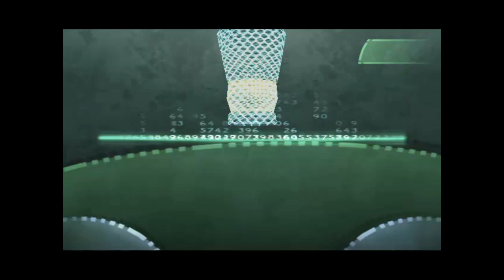Beyond Good & Evil Campaign Gameplay Walkthrough - Part 1 - The Domz Attack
Protect the little kids and get everything running again.

For centuries, the planet Hillys has been bombarded by a relentless alien race. Skeptical of her government's inability to repel the invaders, a rebellious action reporter named Jade sets out to capture the truth. Armed with her camera, dai-jo staff, and fierce determination, she discovers shocking evidence leading to a horrific government conspiracy, and is forced to battle an evil she cannot possibly fathom.

Join the Rebellion
As action reporter Jade, join an underground resistance group and expose your government's secrets using stealth, force, and wits. Stop at nothing until your people know the truth.

Expose the Conspiracy
Enter a futuristic world full of deception, where nothing is as it seems and exposing the truth is the only hope of restoring freedom.

Prepare for Anything
Brace yourself for any obstacle in this spellbinding world from the mind of innovative game creator, Michel Ancel.

United We Fight
Battle against the forces of conspiracy with Jade's punishing dai-jo staff techniques. Master amazing tag-team fighting combos with allied resistance fighters.